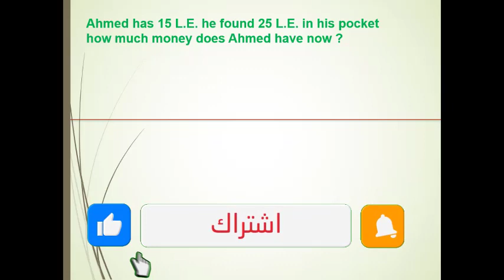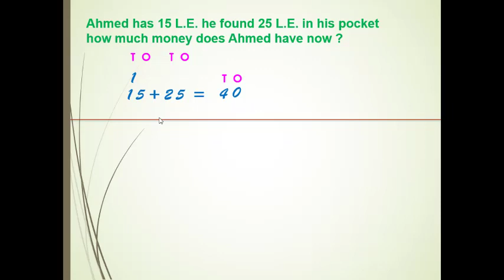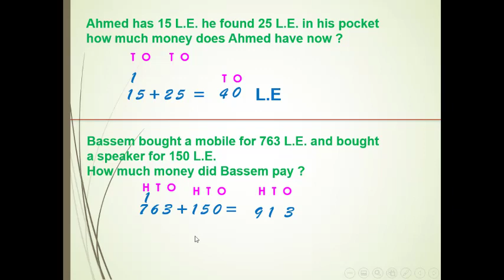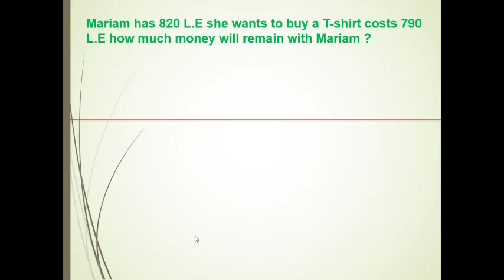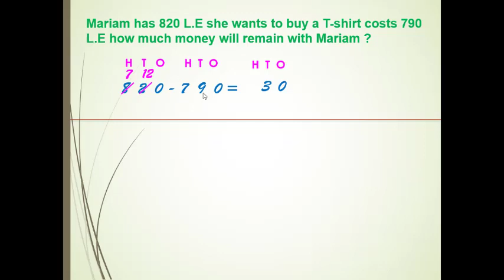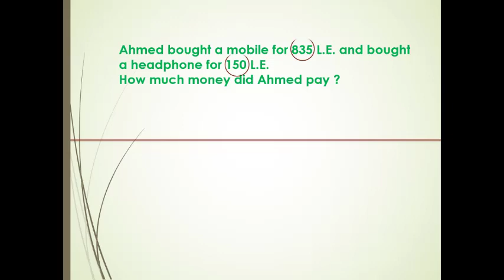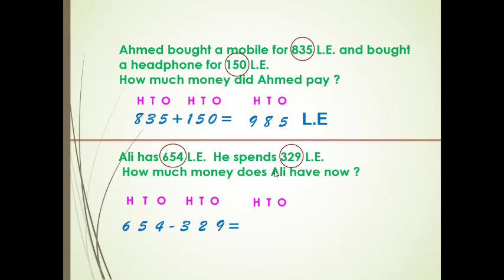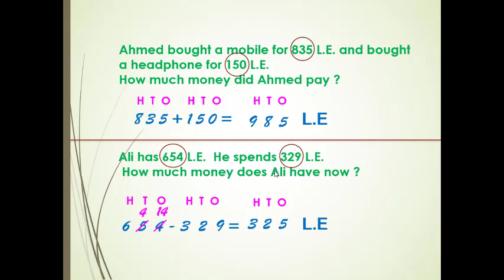Primary 2 - EDU 2.0 - 2nd term - Chapter 1 - Lesson 4 - Money word problems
فأكيد البوست دة يهم حضرتك
 انا مستر سيد عبد الرحمن وبقدم لحضراتكم شرح لمادة الماث على قناتي علي يوتيوب
عادى فى قنوات كتيرة ايه الفرق :
١- الشرح بطريقة مختلفة وجذابة للطلبة باستخدام ما يحبه الطلبة
٢- المرحلة الابتدائية والإعدادية بشكل مجاني
٣- كمان مذكرات الشرح و المراجعة النهائية اللى هتكون متاحة بشكل PDF تقدر تطبعها من اي مكان وكل دة بشكل مجاني
٤- وفى مفاجآت تانية كتير